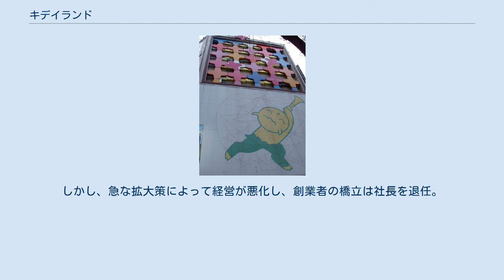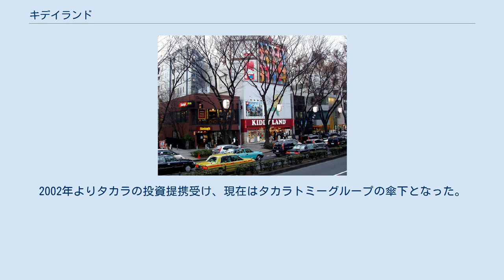キデイランド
タカラトミー 」 キデイランド 株式会社キデイランド（読みはキディランド、英: KIDDY LAND Co., Ltd.）は、玩具・書籍等の販売店を運営する日本の企業である。
タカラトミーの子会社。
本社は東京都千代田区にある。
 1946年に橋立孝一郎が現在の秩父市に創業した「読書クラブ橋立書店」がその発祥である。
4年後の1950年に、表参道に橋立書店を出店、周辺に居住していた外国人向けの雑貨・玩具などを取り扱うようになる。
 1966年に表参道に地上6階・地下2階建ての本店ビルを建設、また同時期に全国に店舗を出店した。
しかし、急な拡大策によって経営が悪化し、創業者の橋立は社長を退任。
後に銀行資本により経営を立て直し、バブル期にはFC・海外店舗含めて100店舗近い規模で全国展開を行っていた。
2002年よりタカラの投資提携受け、現在はタカラトミーグループの傘下となった。
 バレンタインデーやハロウィンの習慣を積極的に日本に紹介し、「1980年代に日本で初めてのハロウィンパレードをおこなった」と広報文書で説明している。
 2008年春よりららぽーとマネジメントより「スヌーピータウンショップ」の事業を継承。
2016年現在、日本国内に直営60店・フランチャイズ16店を出店する。
 店名からハローキティのサンリオの関連会社と誤解を受けることがあるが、全く関連はない。